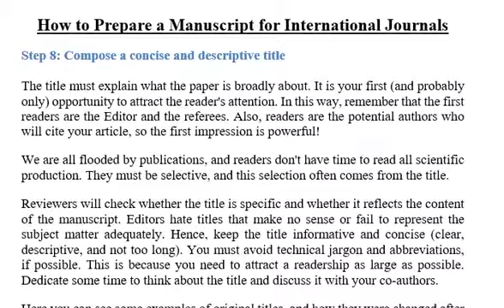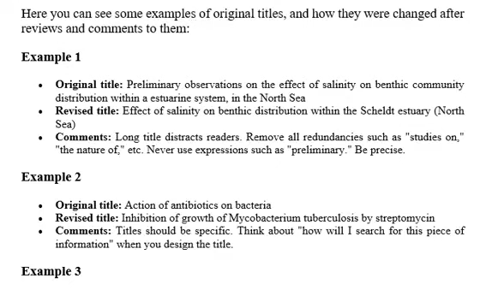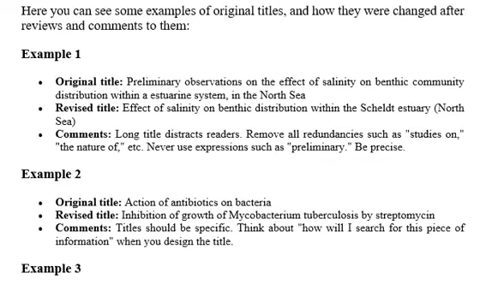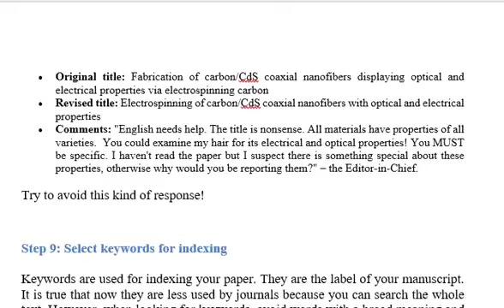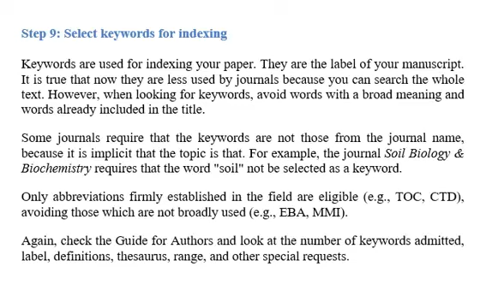7: Prepare a Manuscript for International Journals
Compose a concise and descriptive title + Select keywords for indexing
قسم الفيزياء - مرحلة الدكتوراه (د. عدي حاتم شعبان)